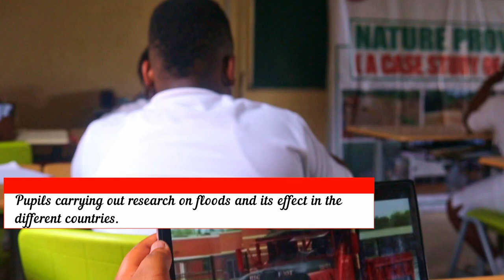CITA INTERNATIONAL SCHOOL ISA PROJECT: "Nature Provoked" a case study of Floods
Summary Video Evidence of "Nature Provoked" project done by the primary pupils of CITA International School.